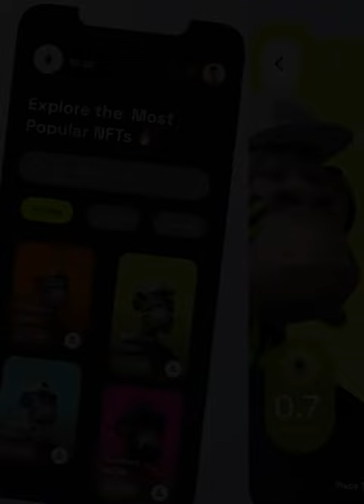Designing an NFT Marketplace App in Figma - Speedart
Welcome to my speed art video where I'll be designing an NFT marketplace app using Figma. In this video, you'll see how I create a user interface and experience for a cryptocurrency collectibles platform.